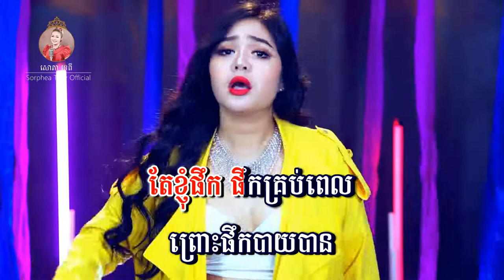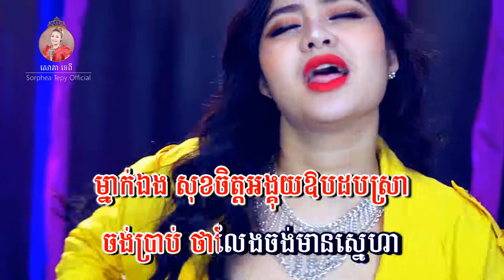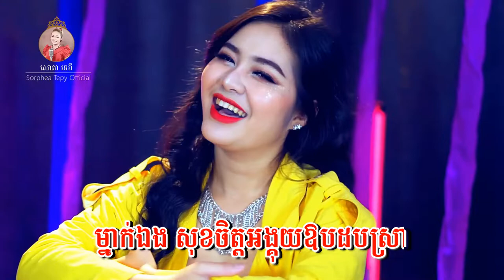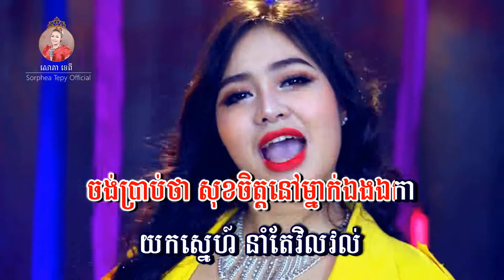អត់ចង់មានស្នេហ៏ - ភ្លេងសុទ្ធ - សោភាទេពី | Ot chang mean sner - Sorphea tepy | VIDEO KARAOKE